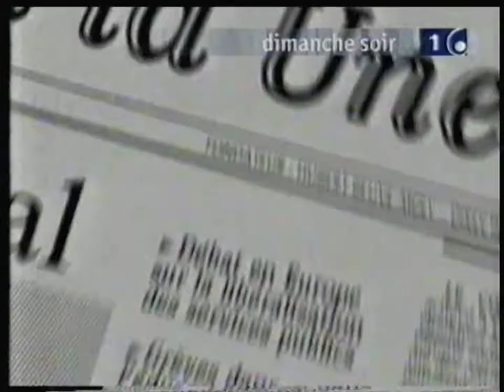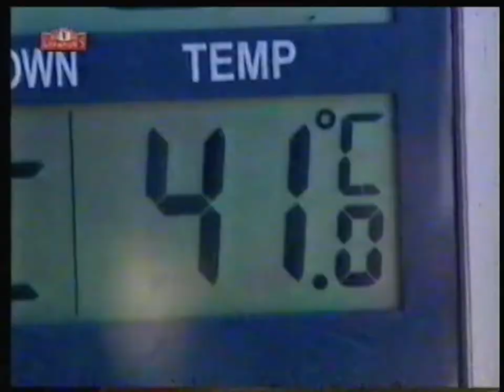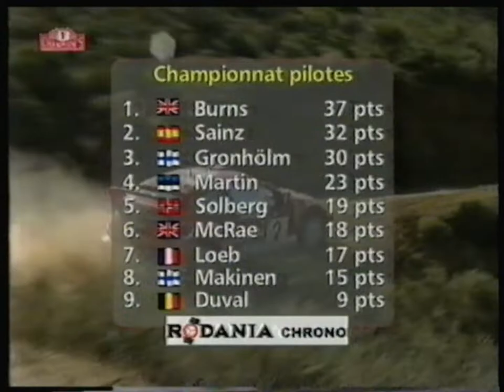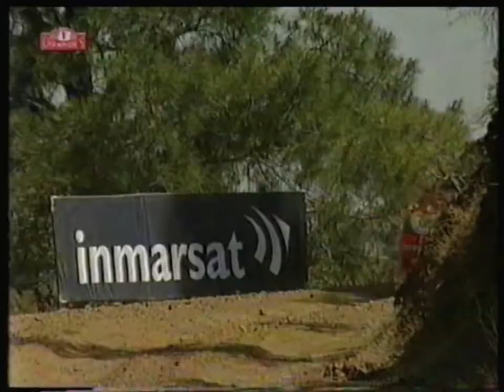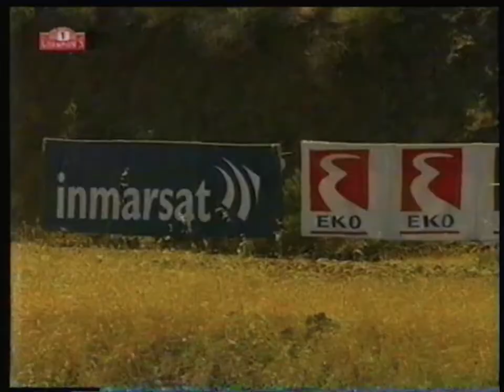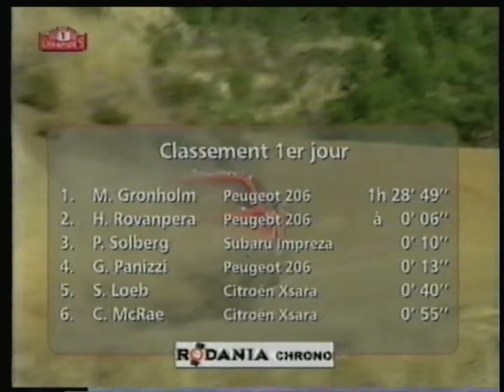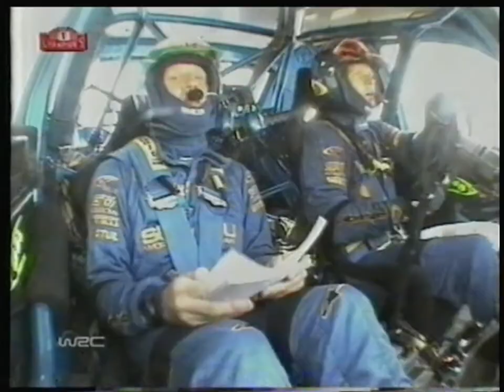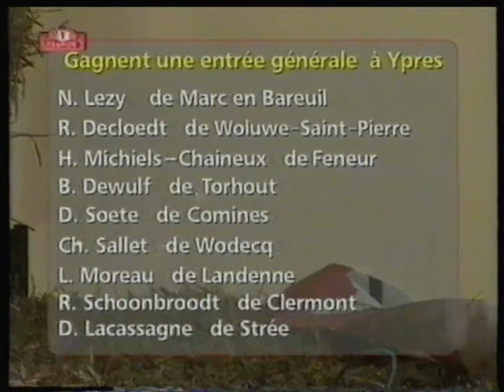RTBF1 - 29 Juin 2003 - Bandes Annonces + Champion's (Rallye de Chypre) + La Pensée et l'Homme